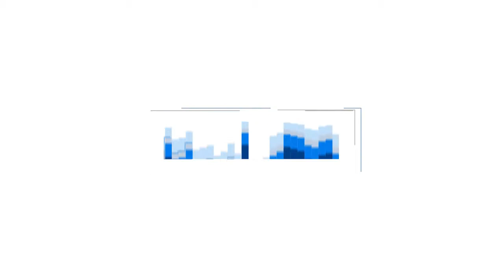La declaración Balfour desde la perspectiva de sus víctimas, por Rashid Khalidi [Español]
Las XIII Jornadas de cultura árabe, organizadas por el Centro de Estudios Árabes de la Facultad de Filosofía y Humanidades de la Universidad de Chile,  están dedicadas a los “Cien Años de Ocupación de Palestina” en conmemoración de la Declaración Balfour de 1917, la partición de Palestina de 1947 y la ocupación de Cisjordania y Gaza en 1967.

Este encuentro académico de carácter internacional contó entre sus invitados a Rashid Khalidi de la Universidad de Columbia, Nur Masalha de la Universidad de Londres y Abdel Razzaq Takriti de la Universidad de Houston, junto a  investigadores y académicos chilenos adscritos al Centro de Estudios Árabes de la Facultad de Filosofía y Humanidades de la Universidad de Chile.

La actividad se realizó los días 21, 22 y 23 de noviembre en el Auditorio Pedro Ortiz de la Facultad de Ciencias Sociales de la Universidad de Chile
Rashid Khalidi es un historiador y escritor estadounidense de origen palestino y libanés, especialista en Oriente Medio. Es titular de la cátedra Edward Said de Estudios Árabes de la Universidad de Columbia y fue asesor de la delegación palestina en las negociaciones de paz de Madrid y de Washington entre 1991 y 1993. Fue presidente de la Middle East Studies Association, y es redactor jefe de la revista Journal of Palestine Studies.